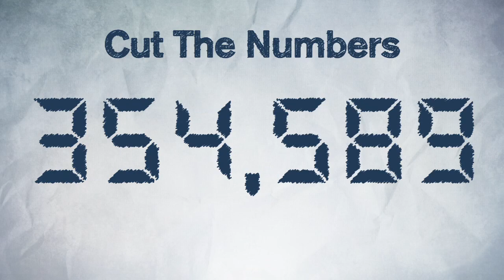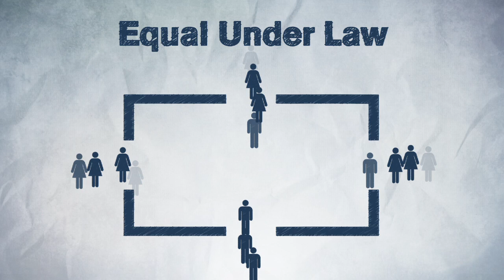What Is True Immigration Reform?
Learn about True Immigration Reform in this video from the Federation for American Immigration Reform